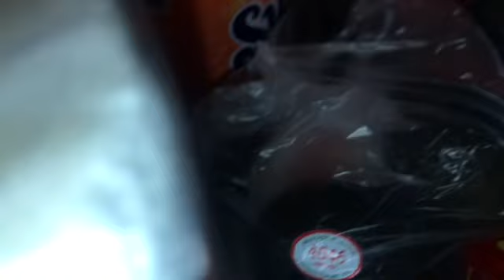Birthday||vlog❤️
Hope y’all enjoyed it💗☺️